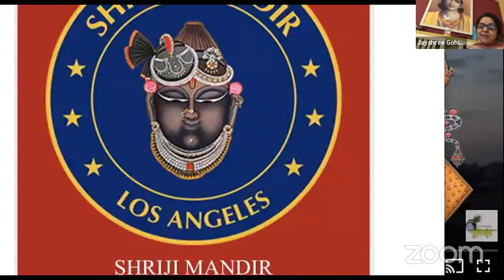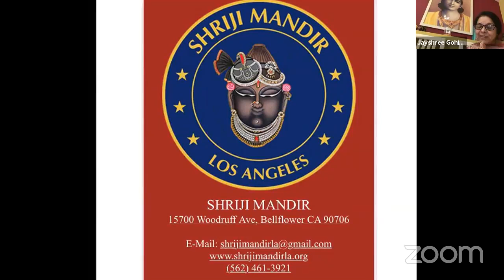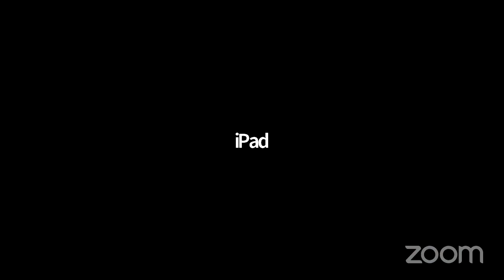DAY 1 II GOVARDHAN LEELA ll BY SHRI GOVARDHNESHJI MAHODAYSHRI (KADI-AHMEDABAD-SURAT)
ll GOVARDHAN LILA SATSANG ll

श्रीजी मंदिर (L.A.USA) द्वारा आयोजीत ऑनलाइन सत्संग कथा
विषय - गोवर्धन लीला
प्रवक्ता - वैष्णवाचार्य श्री गोवर्धनेशजी महोदयश्री (कड़ी-अमदावाद-सूरत)

यह वीडियो को अधिक से अधिक वैष्णवो को भेजे...!!